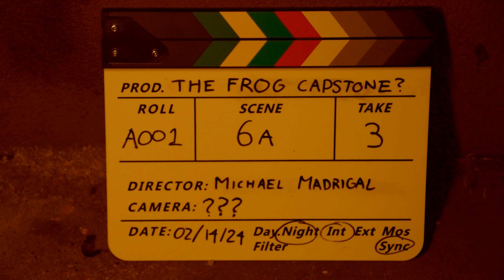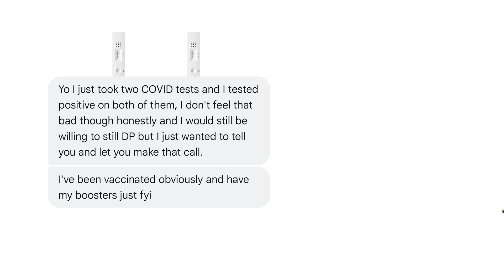No Good Reason -- Donate to the Kickstarter!